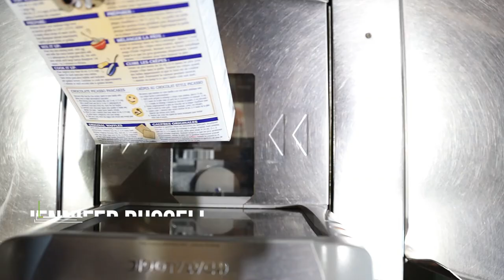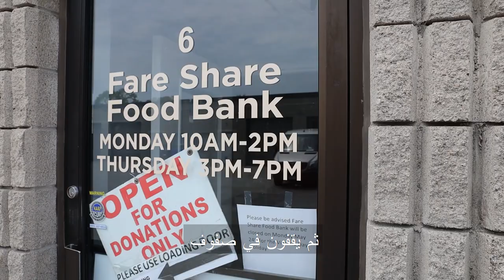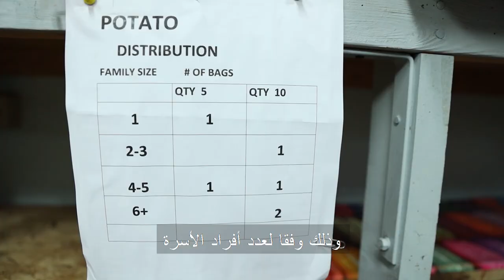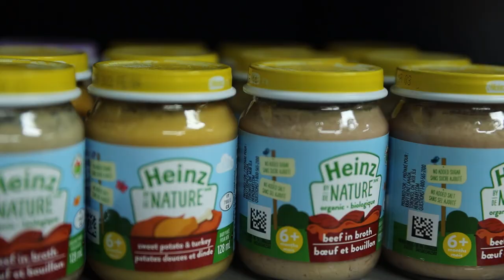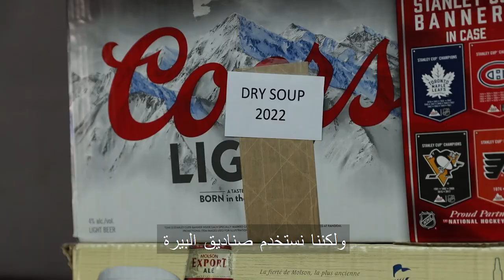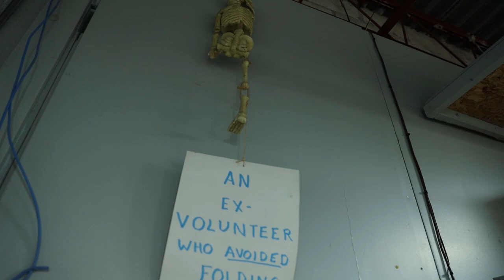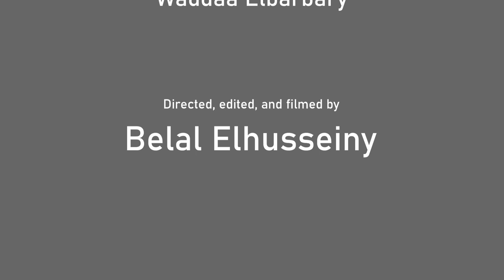Fare Share Food Bank Oakville Documentary - بنك طعام أوكفيل لمحة عن إنسانية البشر في مواجهة الازمات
Learn about the Oakville City Food Bank in Canada that provides food to more than 400 families

اتعرف علي بنك طعام مدينة أوكفيل لإطعام أكثر من ٤٠٠ أسرة في مدينة اوكفيل في كندا